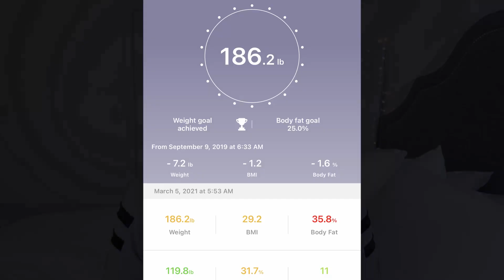Review: One Week of Alternate Day Fasting Using Fastful Fasting Bars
I tried Fastful Fasting bars for one week. Do they work for extended fasts?

Send me mail:
Sara Sarasayshi
2037 W Bullard Ave #707